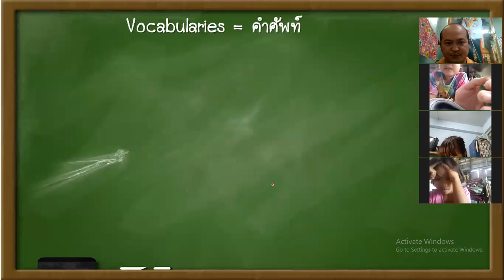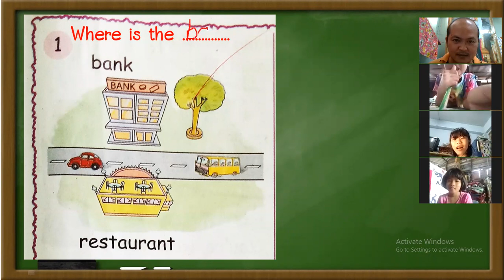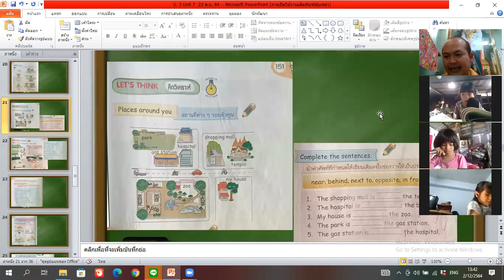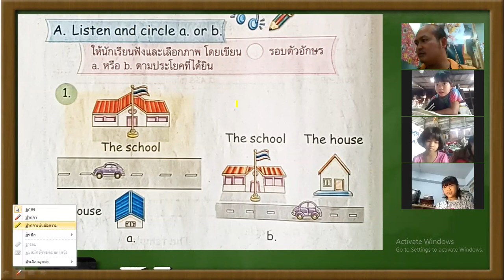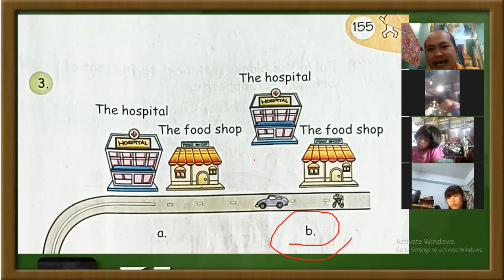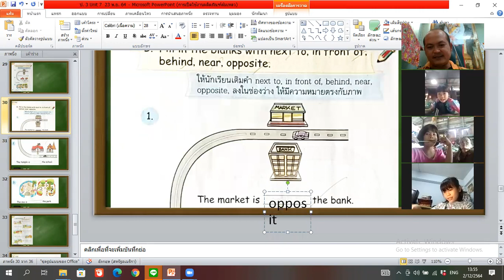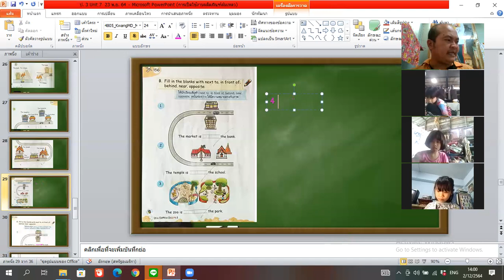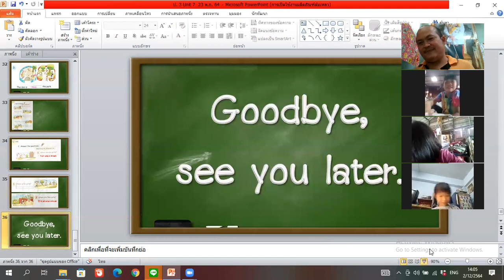Unit 7 Places around me. P.3 2Dec2021.